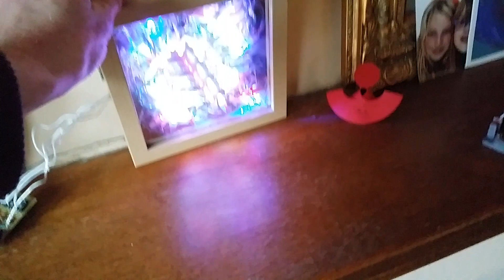infinity mirror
'guts' from an IKEA lamp
cheap picture frame
one mirror
one semi transparent reflective car-foil